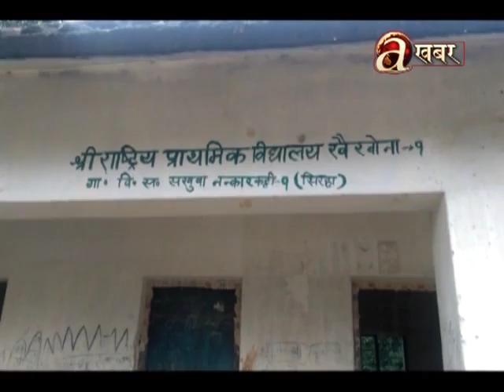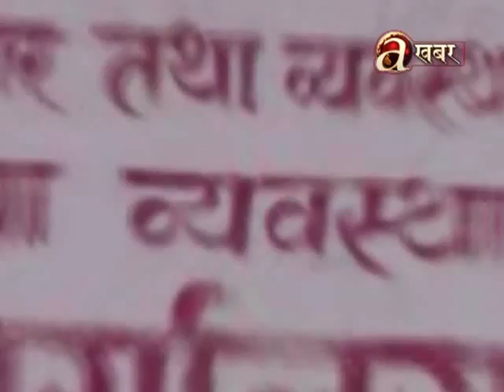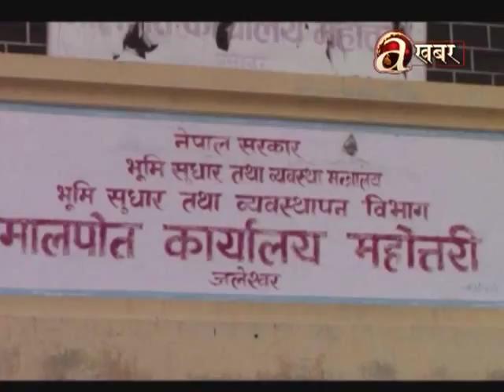Off The Beat - 29/08/'17